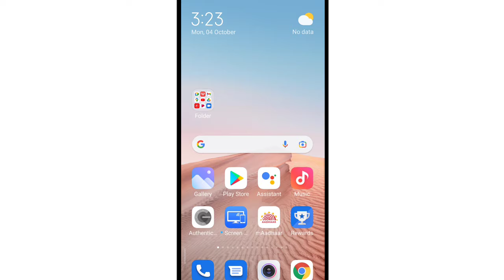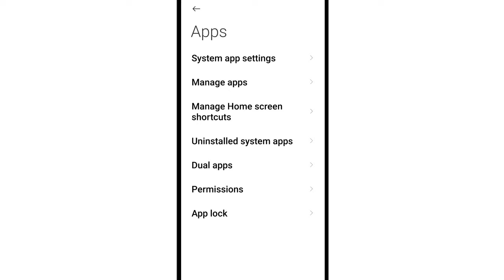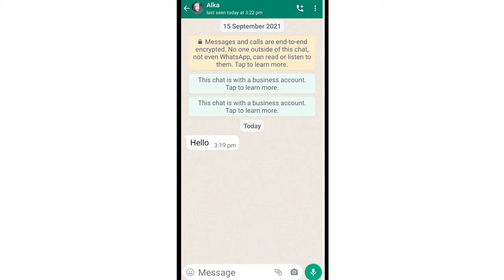Fix To view profile photos allow Whatsapp access to your device photos, media and Files in Whatsapp